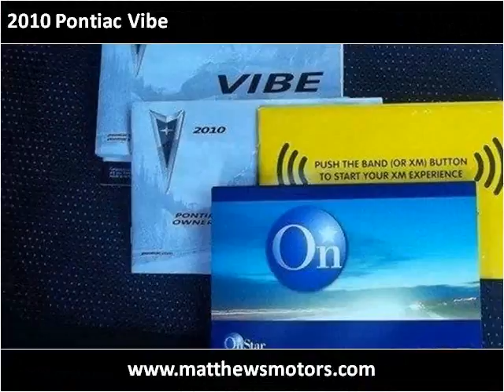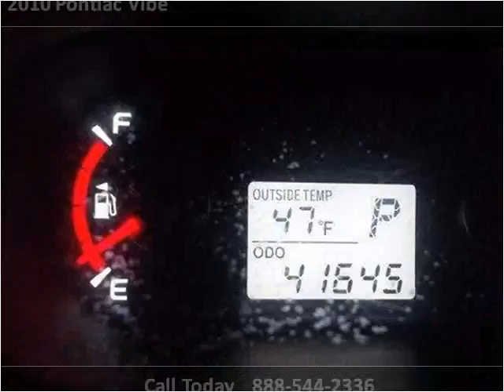2010 Pontiac Vibe Used Cars Clayton, Raleigh, Chapel Hill, D